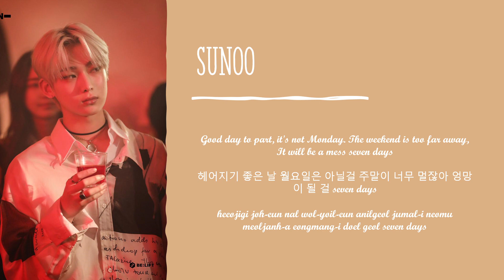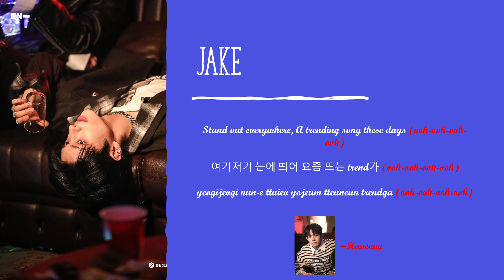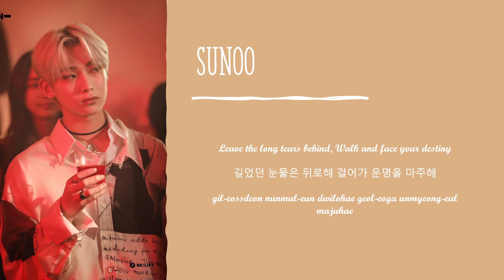HOW WOULD ENHYPEN Subunit SING - TXT (Soobin, Beomgyu, Taehyun) Thursday's Child (+Lyrics)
Please support both TXT and Enhypen!
Other sub-unit performance can be found in end screen!
Creds to Enhypen, Belift lab, Naver and HYBE for pictures and TXT for music